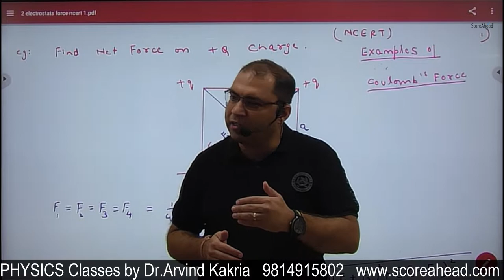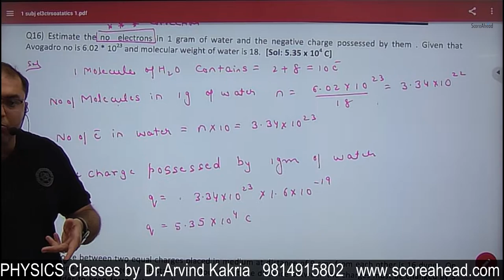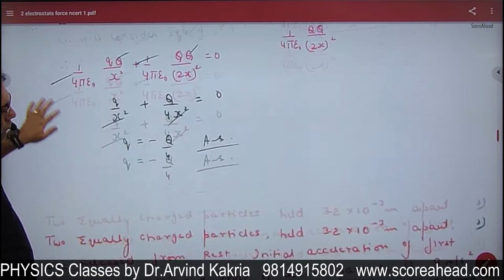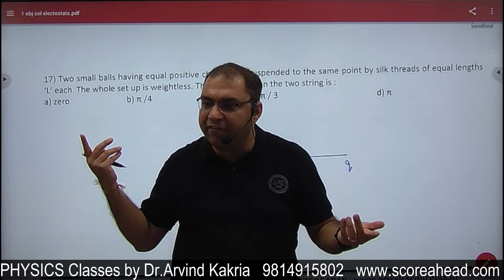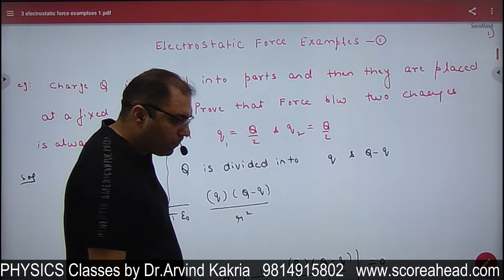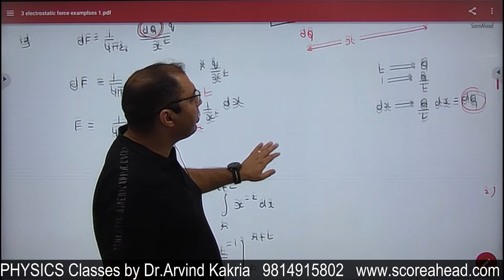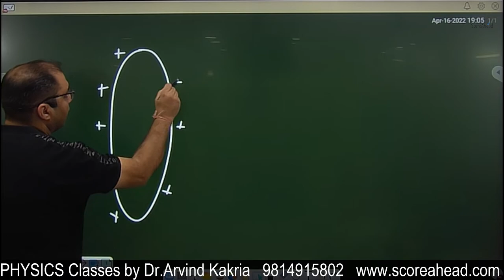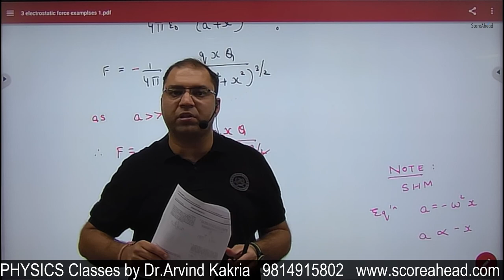3 Electrostatics Numerical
3 Electrostatics Numerical